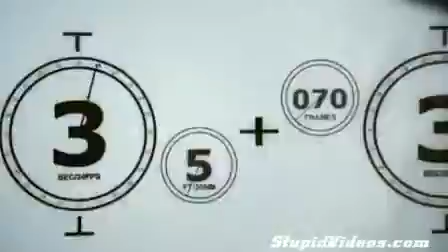Awesome Subaru Animation